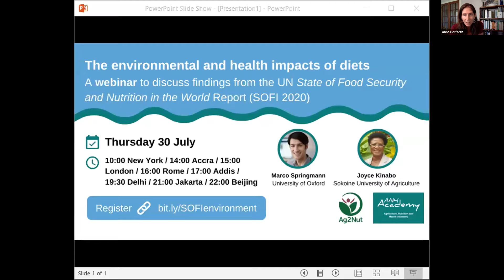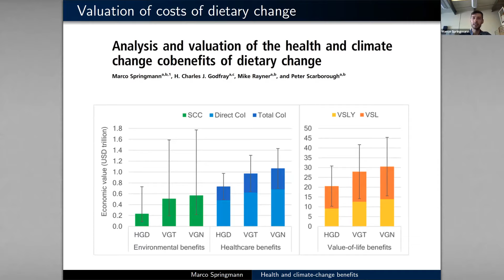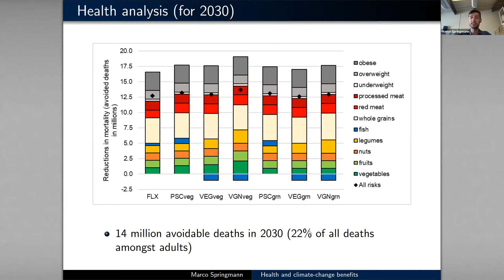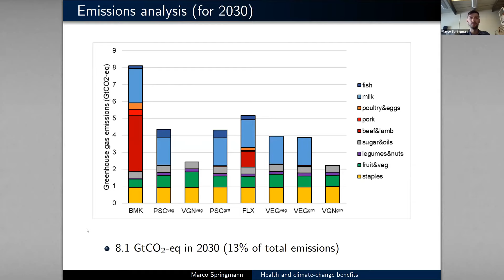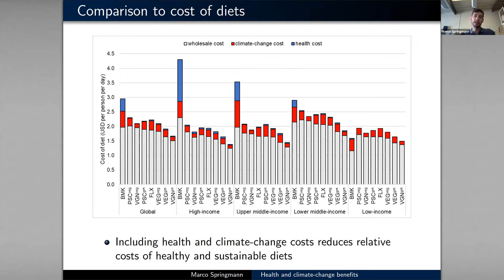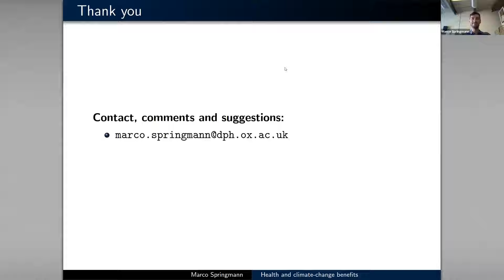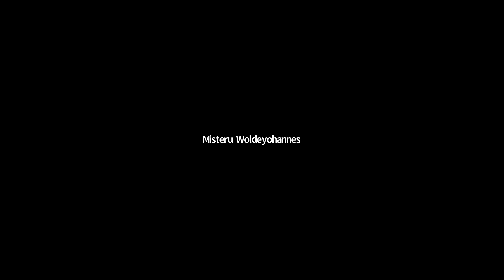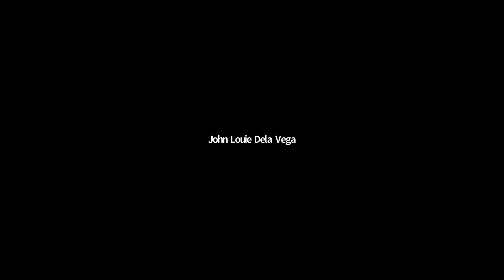Ag2Nut/ANH Academy Webinar: The environmental and health impacts of diets